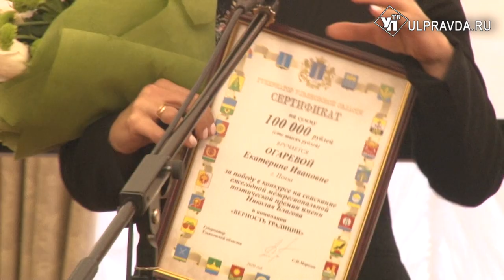Нагрудные знаки и денежные сертификаты. В Ульяновске отметили лучших поэтов Поволжья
Лучшим поэтам ПФО вручили премию имени Благова.